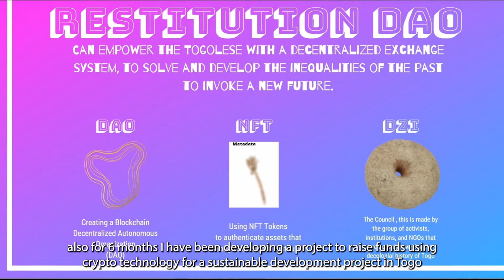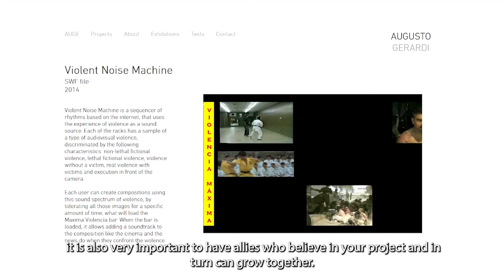Augusto Gerardi - Personal stories Art is Us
Augusto Gerardi is an artist and researcher from Venezuela. His practice is based on researching the history of technology and its relation to the history of art. In this gap, he tries to develop contextual projects that will broaden the understanding of social issues. In many of his projects, art is the meeting place to open new dialogues and new possibilities. The realization of his projects has always been a hybrid between art, social work, and technology that requires the ability to actively listen and to be flexible because a successful project might change a lot until it is completed.

Produced by: Jugend- & Kulturprojekt e.V.

The project is co-funded by Erasmus +
The European Commission’ssupport for the production of this publication does not constitute an endorsement of the contents, which reflect the views only of the authors, and the Commission cannot be held responsible for any use which may be made of the information contained therein.